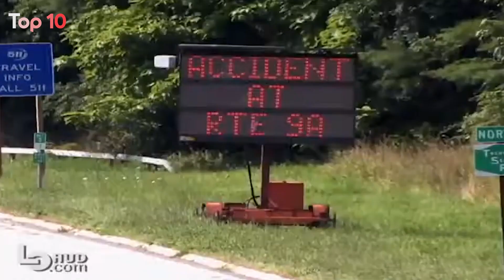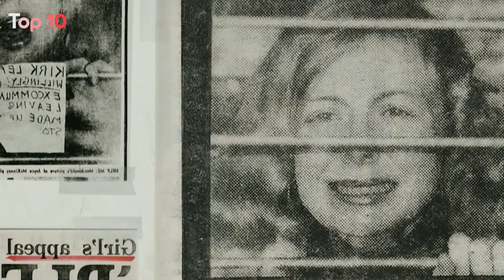Top 10 Creepiest Documentaries Ever Made (Part2)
_____Do not miss the first part_______
❇️There's nothing creepier than the truth! For this list, we'll be looking at film documentaries that tackle dark topics in an unsettling way. Our countdown includes “The Killing of America”, “The Imposter”, “The Act of Killing” and more!

Welcome to TOP 10, and today we’re counting down our picks for the Top 10 Creepiest Documentaries. For this list, we’ll be looking at film documentaries that tackle dark topics in an unsettling way. Because we’re only looking at movies, multi-part TV shows will not be included. Have you seen any of these documentaries? What do you make of the real stories?
11: “Aileen Wuornos: The Selling of a Serial Killer” (1992)
12: “Wisconsin Death Trip” (1999)
13: “The Cannibal That Walked Free” (2007)
14: “The Killing of America” (1982)
15: “This Is the Zodiac Speaking” (2008)
16: “Room 237” (2012)
17: “Team Foxcatcher” (2016)
18: “There's Something Wrong with Aunt Diane” (2011)
19: “Tabloid” (2010)
20: “Mommy Dead and Dearest” (2017)